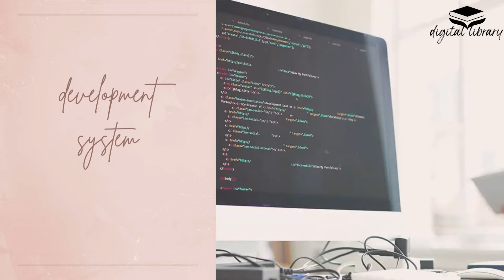development system | digital library